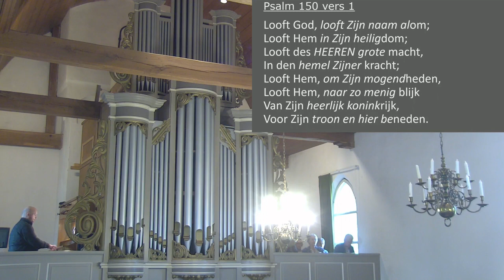Psalm 150 vers 1 samenzang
Hervormde kerk Otterlo